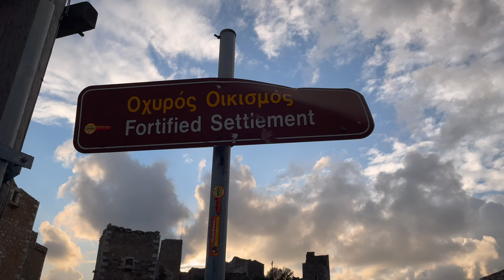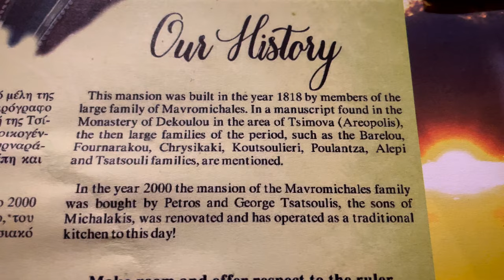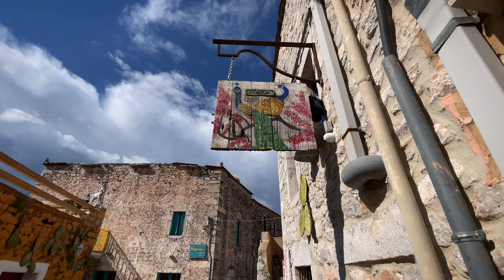Traditional PELOPONNESE | Vathia, Limeni, Areopoli & Gythio | Greece Travel Vlog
In March 2022 we did a 8 days road-trip around the Peloponnese region in Greece. This peninsula may not be so famous like Athens or some of the Greek islands, but it's a really incredible destination too.

We have divided our trip in 4 episodes. In this third video, we will explore the most beautiful towns in Mani Peninsula, one of the areas where Greek essence has been better preserved through the centuries.

We would love to explore more of this amazing country in the near future.

Help us to grow this channel, so we can keep bringing interesting travel content to all of you in the future.

Get the best ferry prices if you book in advance with Ferryhopper.

TIMESTAMP:
00:00 Intro
02:14 B&B & Vathia
05:44 Dinner
06:20 Next Day & Breakfast
07:22 Areopoli
08:43 Limeni
12:25 Gythio
14:25 Shipwreck
16:27 Outro